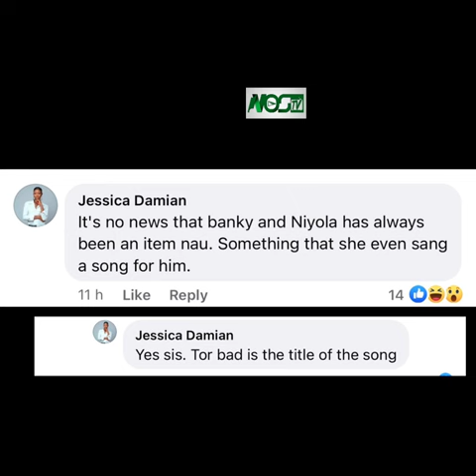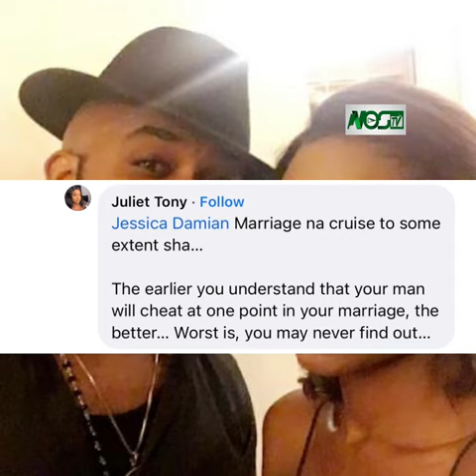Banky W allegedly Cheats on Adesua with Niyola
See some crazy reactions online as different people react to Banky’s alleged cheating on Adesua with Niyola